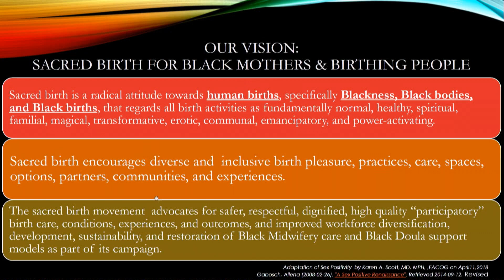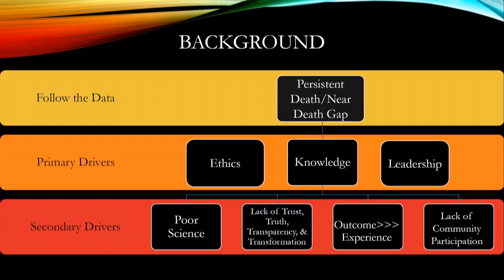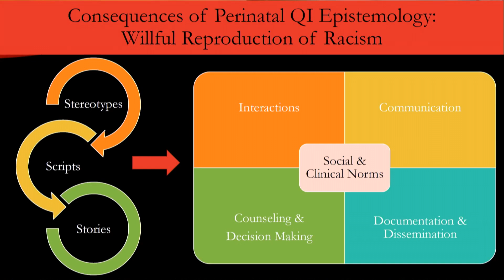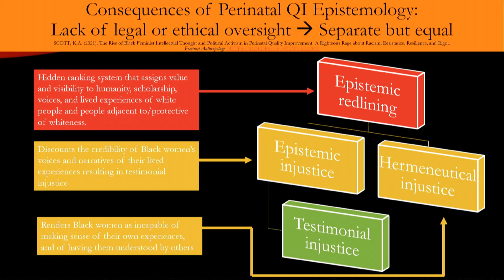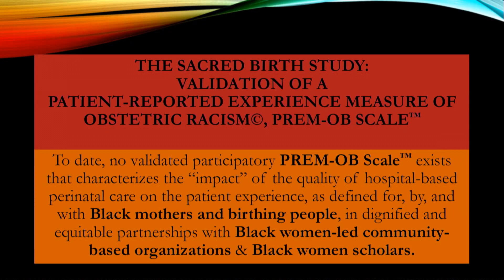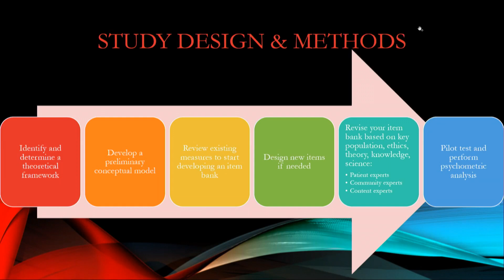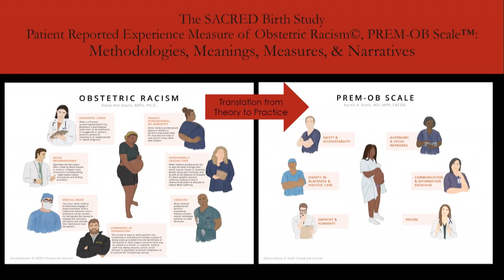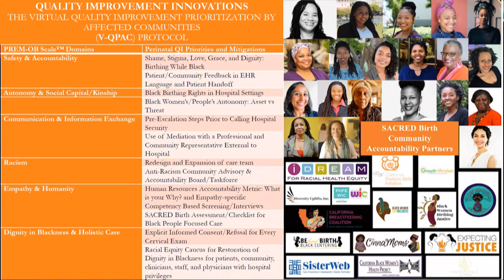Day 1 - Panel 3: Scott